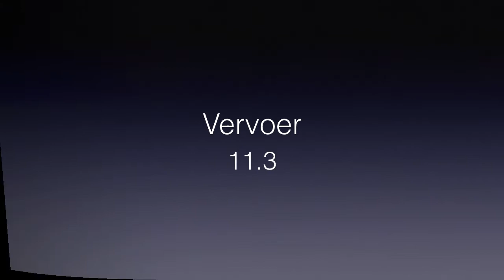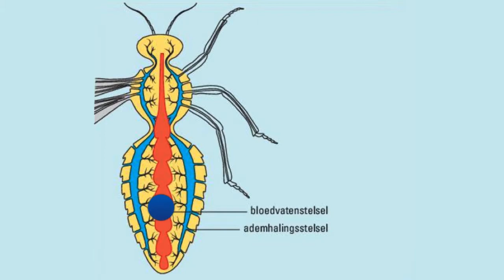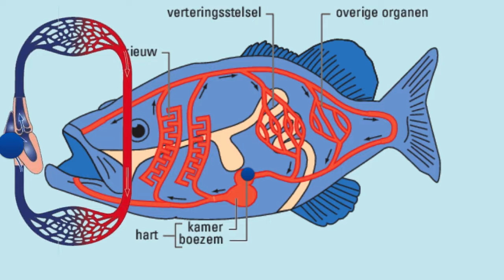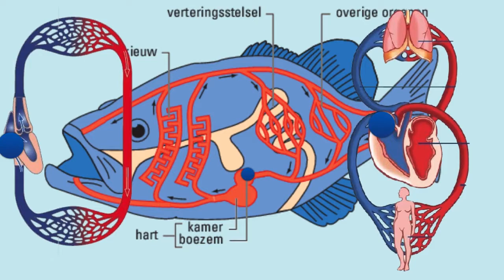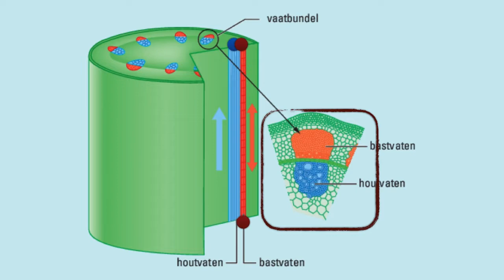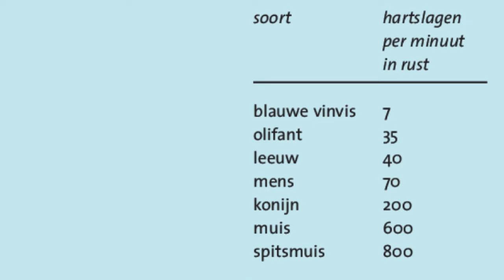KGT2 11.3 biocast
Een podcast over hoofdstuk 11.3 van Nectar voor KGT 2